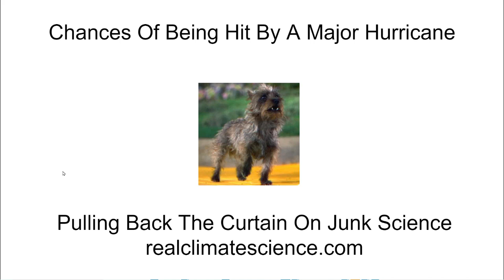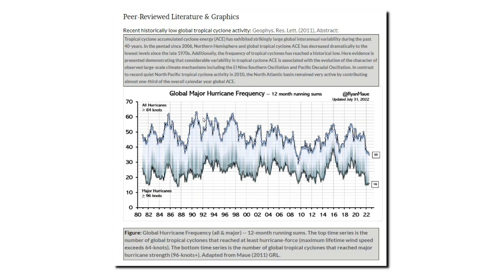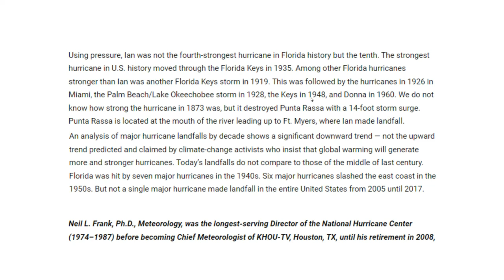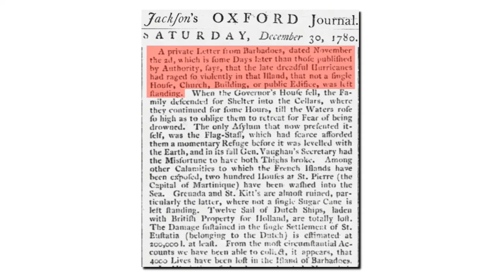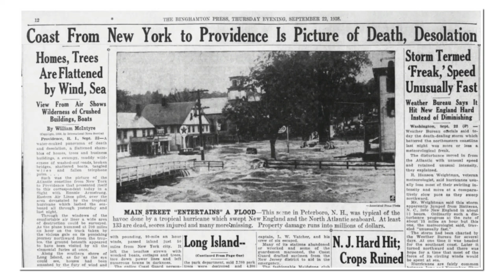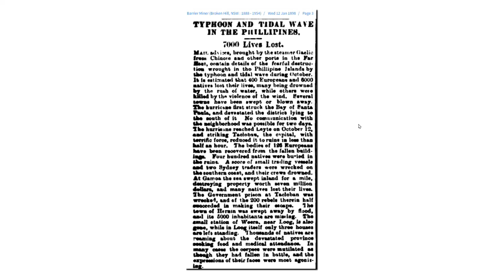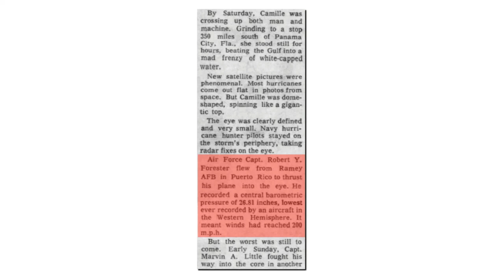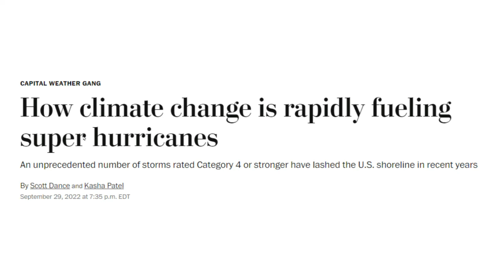Chances Of Being Hit By A Major Hurricane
Six years ago the Washington Post was terrified by the record lack of major hurricanes. Now they say major hurricanes are getting worse because of the burning of fossil fuels.